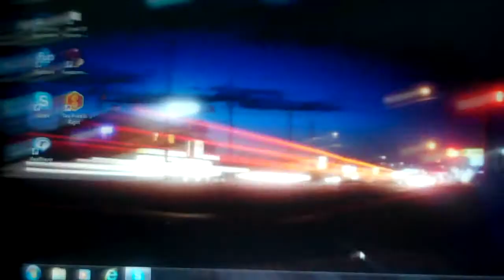Saturday Night Reception Night 37 Part 5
In the 5th part, the shocase came down to Mathew and myself and Mathew won it by $842 dollar difference and he came close to win both showcases and the million dollars, but he did end up winning the game. The comment recepians will get a grand total of all the game is $99,866. I hope you like the first segment and I will see you in the game review.